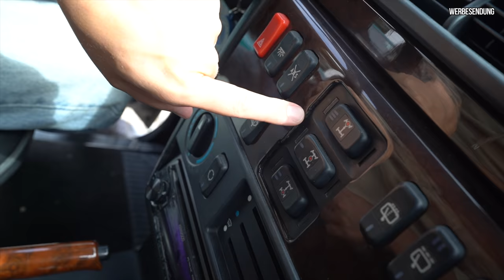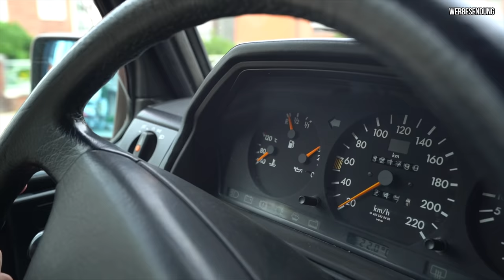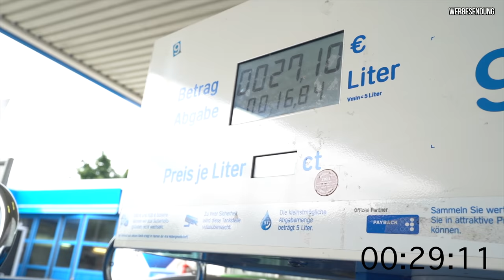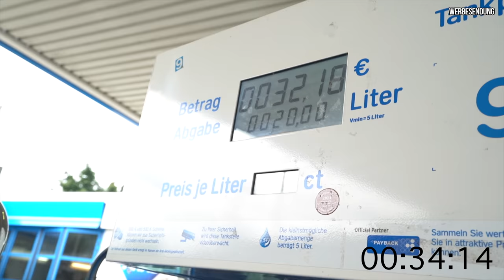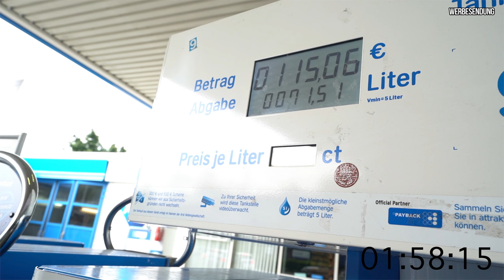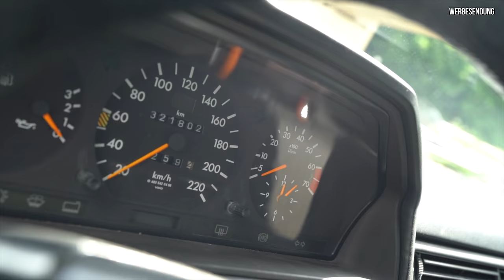HOWDEEP // MERCEDES BENZ 500GE - G-WAGON ECHTES MÄNNERAUTO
► EQUIPMENT USED:

*ND-Filter Variabel 67mm
*DJI Osmo Action
*Halterung für GoPro + Osmo
*Vlog Stativ
*Externe Antenne für Zeitenmessgerät
*Logitech MX Master 2S Maus
*Externe Festplatte

HOW DEEP? - Wir machen Mode für Autofreunde und sind dein Kanal für automobile Unterhaltung auf YouTube. Hier bekommst du die geballte Ladung Automobil - von Serienfahrzeugen über Rennsport bis hin zu Tuningprojekten und Events, wir geben dir einen breiten Einblick in unsere Leidenschaft.

Über Instagram (@howdeep.de) bleibst du zusätzlich auf dem Laufenden und kannst mit Ideen und Anregungen bei unseren Projektautos und Kollektionen mitbestimmen. Wir wünschen viel Spaß und gute Unterhaltung!

Impressum:
HOWDEEP? GmbH
Josef-Lambertz-Str. 28
52134 Herzogenrath